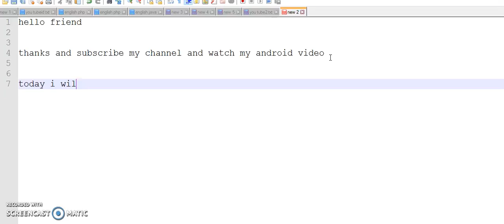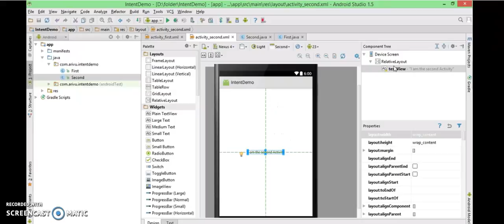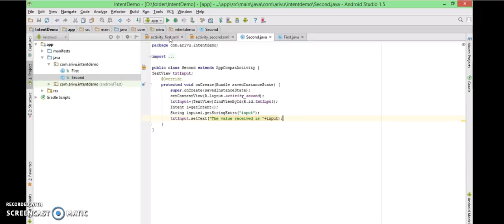how to move text from one activity to another activity